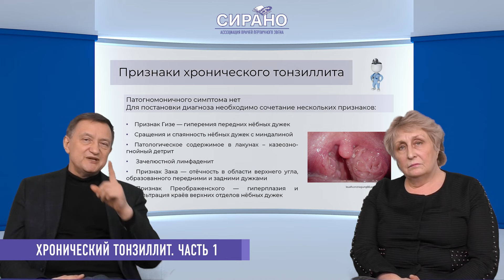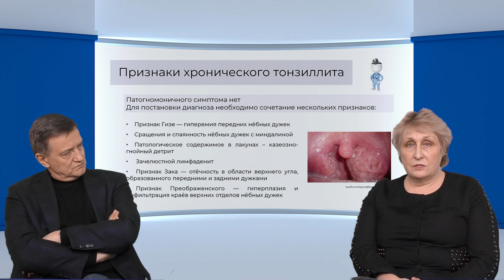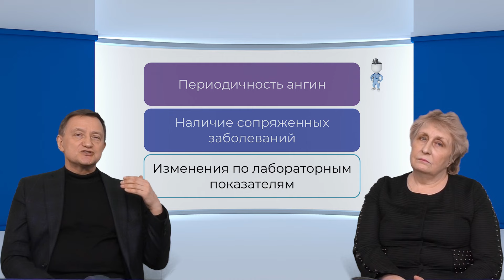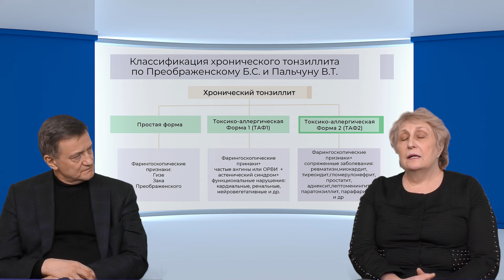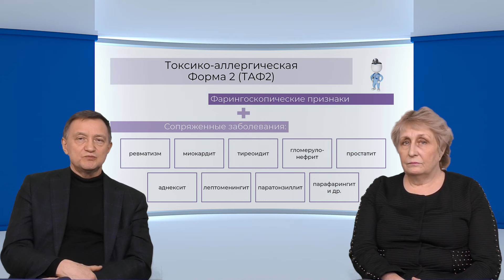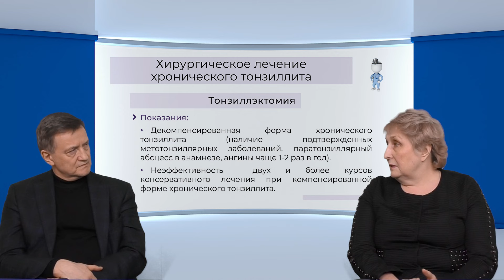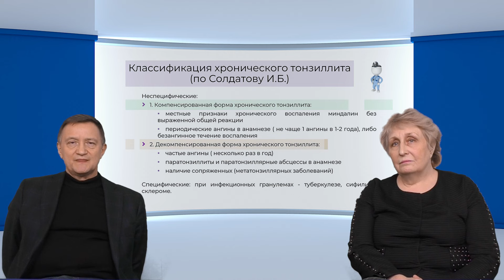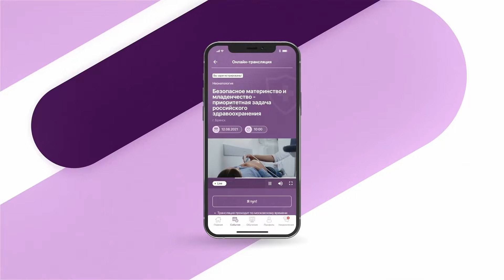18:00 29.10.22 Хронический тонзиллит. Диагностика и лечение. Часть 1